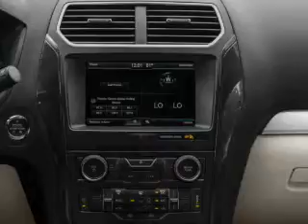2016 Ford Explorer - Red Bank NJ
Phone:
Year: 2016
Make: Ford
Model: Explorer
Trim: Platinum
Engine: 3.5 liter 6 cylinder 24 valve
Transmission: 6-Speed Automatic
Color: White Platinum Tri-Coat Metallic
Mileage: 0
Address:
700 Shrewsbury Ave.